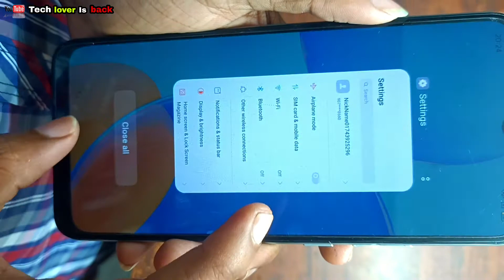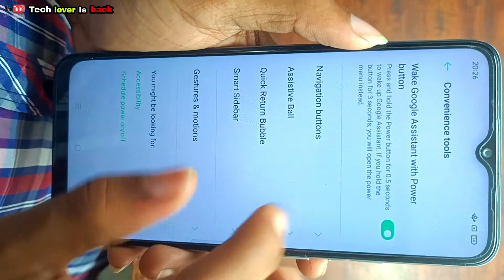Oppo A15s back button settings // Oppo A15s navigation bar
VIDEO TOPIC:
1 Upi apps & trick (paytm, google pay, phonepe, mi
pay, related)
2 Epfo
3 Android tricks & tips
4 tech.tricks & tips
5 Whatsapp
Tricks & tips
6 youtube tips

oppo a15 back button settings
oppo a15s back button settings
oppo a15s back cover
oppo a15s button setting
oppo a15s side back setting
back button
how to show back button oppo a15 phone
back button settings
oppo a15 back button not show
back button not working
oppo a15 navigation button change
how to change navigation button in oppo a15
navigation button
oppo a15 navigation button settings
navigation button not working
navigation button on kaise karen
oppo a15s navigation button setting
oppo a15s navigation buttons bar setting hidden features